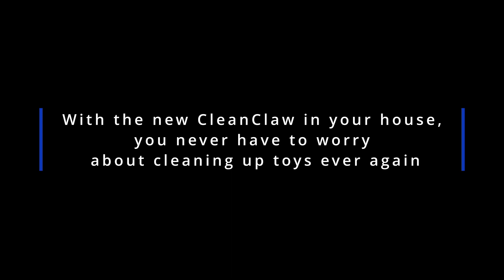CleanClaw1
School project.
Claw commercial animation :)